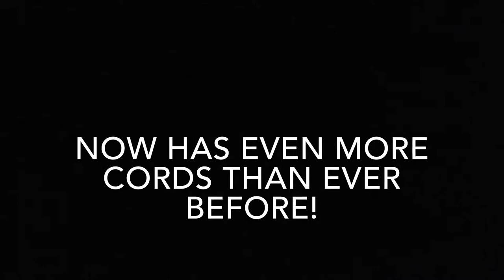Komondor Madness 3 Teaser Trailer